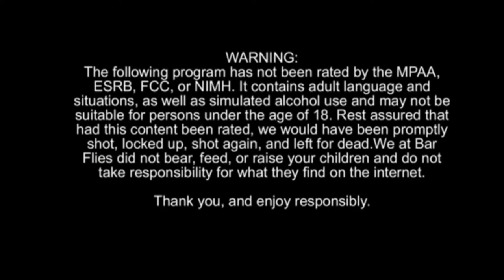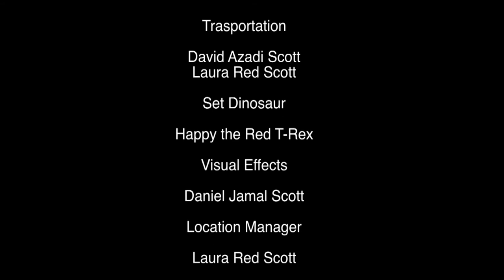Bar Flies - Season 2 Episode 6 - Being Chad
In this episode, we find out what chad was up to when the bar closed.